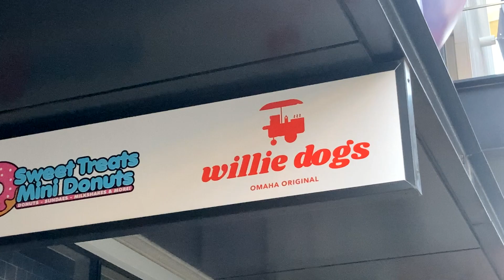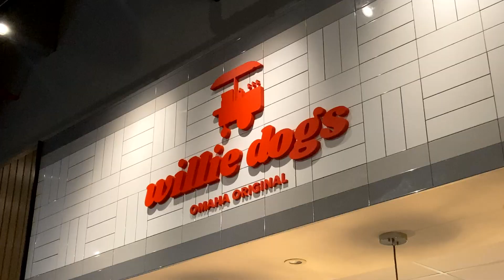Willie Dogs looks to make waves as the creator of the "Omaha Style Hot Dog" at the Inner Rail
The Omaha News streams live every Wednesday at 4 p.m. on YouTube, Facebook and The Knowledge Network (TKN) during the academic year. The half-hour newscast also airs state-wide on NET reaching all of Nebraska’s 1.9 million residents.